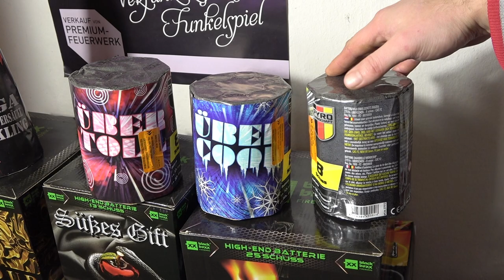GBV Weco Über Cool Über Toll Über Schön 3 Batterien Für 12,50€